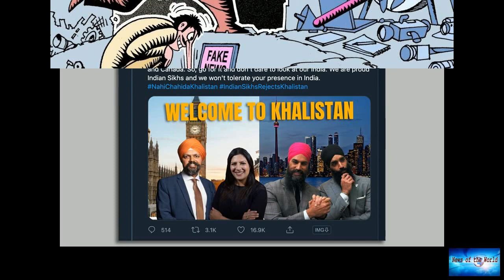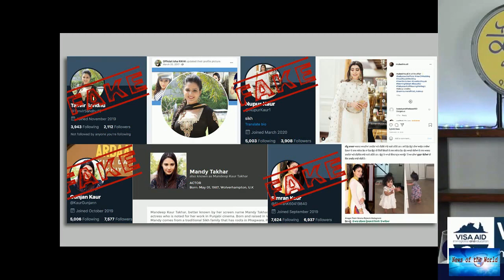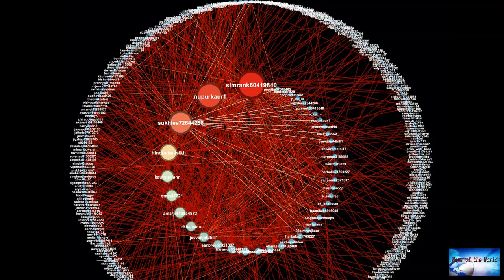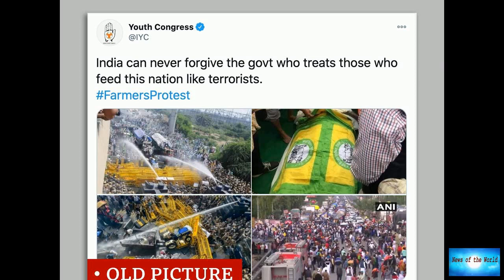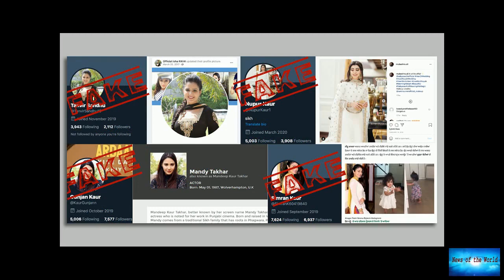BREAKING NEWS! Farm laws: Sikhs being targeted by fake social media profiles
News of the world: BREAKING NEWS! Farm laws: Sikhs being targeted by fake social media profiles

A network of fake social media profiles of people claiming to be Sikhs, and promoting divisive narratives, has been exposed.The influence operation used accounts across Twitter, Facebook and Instagram to promote Hindu nationalism and pro-Indian government narratives.The aim of the network appears to have been to "alter perceptions on important issues around Sikh independence, human rights and values", according to the report's author, Benjamin Strick.The network used so-called "sock puppet" acco

bubbletea. drifting-through-l-a. circus.